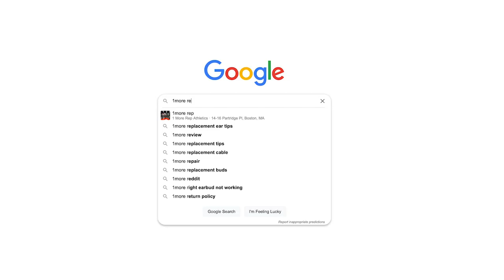Allen vs Frank - Boston's Hybrid League Competition (2022)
2022 Hybrid League Competition by 1MoreRep Athletics

Featuring: Allen (IG @abgod87) vs Frank

Executive Producer Jose the Animal
filmed by dante luna, Yuder Mezerene, Jelayna Marrero & Erica Spitz

1More Rep Athletics:
14-16 Partridge Pl,  Boston, MA 02119